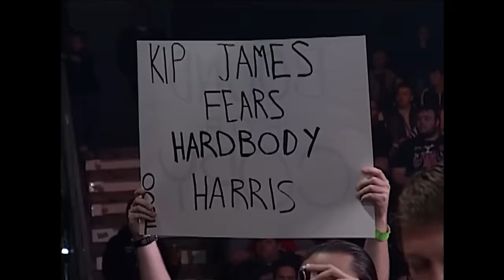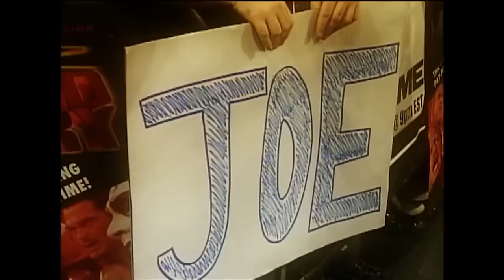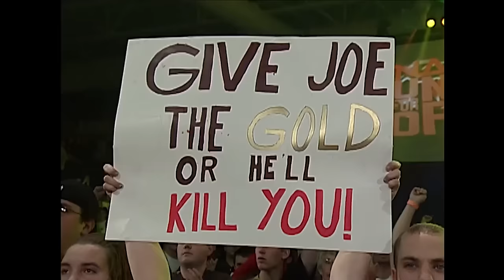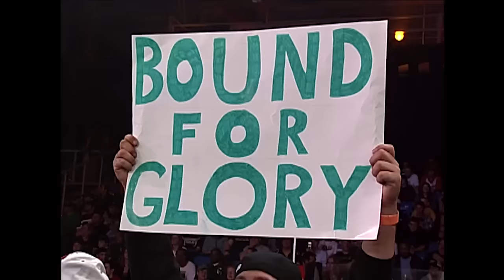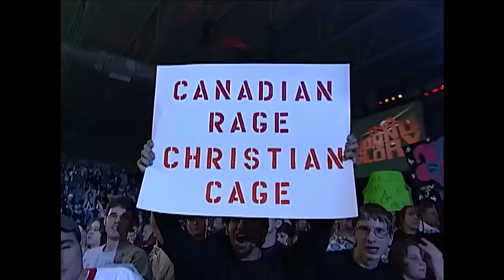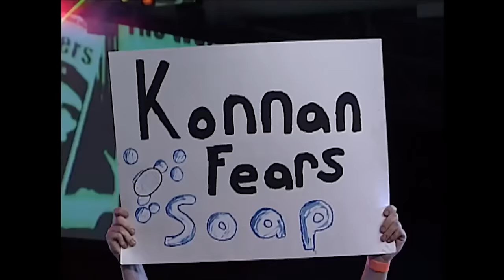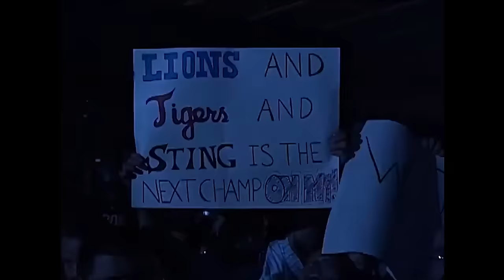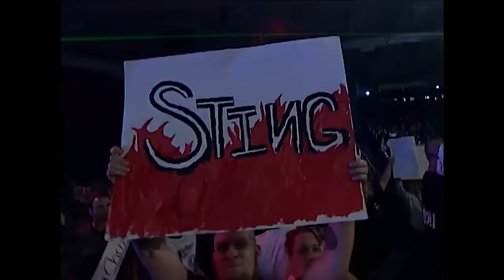TNA Bound For Glory 2006 (FULL EVENT) | Sting vs. Jarrett, Christian vs. Rhino, Monster's Ball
Bound For Glory 2006 comes to you from the Compuware Sports Arena in Detroit as Jeff Jarrett defends the NWA World Championship against Sting, Christian and Rhino face off in an 8 Mile Street Fight, LAX challenges AJ Styles and Christopher Daniels inside Six Sides of Steel and so much more.